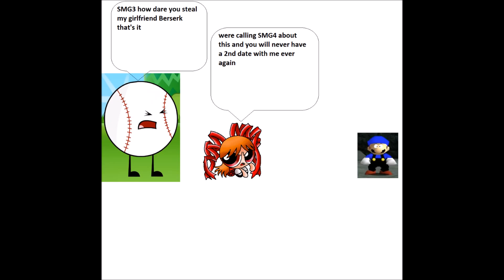SMG3 steals Baseball's girlfriend and gets grounded